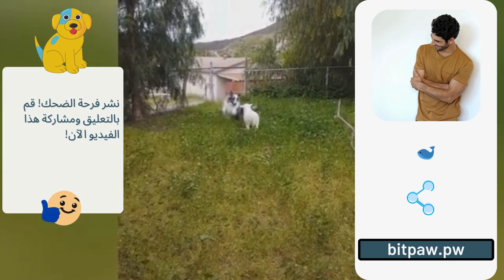ابتسامات مضمونة! 😄🐾 لحظات طريفة للحيوانات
استعد للاستمتاع بأحدث مقاطع الفيديو المضحكة للحيوانات على الإنترنت! من القطط المضحكة إلى الجراء اللعوب، هذا الفيديو مليء باللحظات المثيرة للضحك والتي تضمن لك البهجة. انضم إلينا لنستعرض سحر الفكاهة والمغامرات الطريفة لأصدقائنا الفرويين. سواء كانوا يلهون أو يكونون على طبيعتهم، فإن هؤلاء الحيوانات مضمونة لتضيف البهجة إلى يومك. تابع المشاهدة واستعد للابتسام مع أطراف اللسان الأكثر طرافة في عالم الحيوان! ولا تنسى الإعجاب، والمشاركة، والاشتراك للمزيد من المرح! 🐶🐱

 ابتسامات, حيوانات, طرافة, لحظات مضحكة, كوميديا, مغامرات, حيوانات لطيفة, تسلية, مقاطع مضحكة, قطط مضحكة, كلاب مضحكة, فكاهة, لعب, مرح, ضحك, إنستغرام